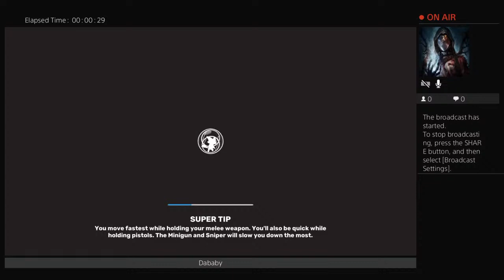Been a while youtube